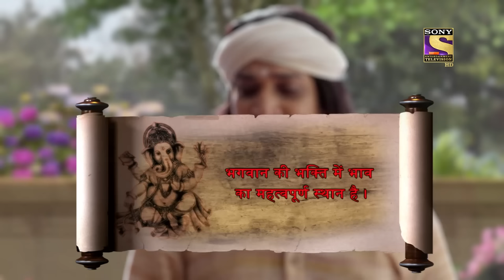Vighnaharta Ganesh - Ep 918 - Full Episode - 15th June, 2021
Episode 918: Making House Pure
Madhav's mother asks Madhav and Kanah to bring the things which she'll need to make the house pure. She asks for Cow dunk and water so that she clean the house with that. Madhav says he brings water and Kanah has been asked to bring cow dunk.